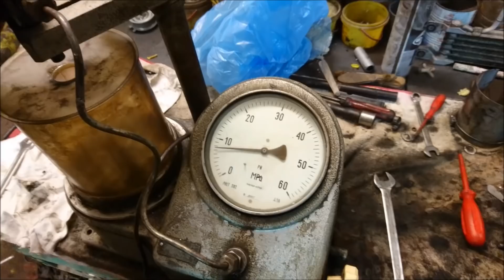Ursus c330 - Sprawdzanie wtrysków, pierwsze uruchomienie i początek tłoczenia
Z racji że te nagranie waży najmniej, postanowiłem wysłać je jako pierwsze. Pozostałe pracę ze składaniem zajmą mi znacznie więcej czasu z montażem, także dodam je później :)
Link do instrukcji obsługi. Początek tłoczenia od strony 74

* Zachęcam do oglądania i odwiedzenia mojego kanału po więcej

*Jeśli chcesz być na bieżąco zostaw subskrypcję aby nie przegapić żadnych nowości i otrzymywać powiadomienia o nowych filmikach

*Filmiki mające na celu prezentację sprzętu w pracy po własnych udoskonaleniach i zachęty do ewentualnego skorzystania  z pomysłów. Nie czerpię z tego żadnych korzyści finansowych

*Zapraszam na Facebookowy FanPage  Uturbieni - Ursus na którym mogę odpowiadać na różne pytania, wysyłać zdjęcia jakiś rzeczy związanych z modyfikacjami itp

*Sprzęt do nagrywania - Go Pro hero 5 i smartfon sony Xperia X